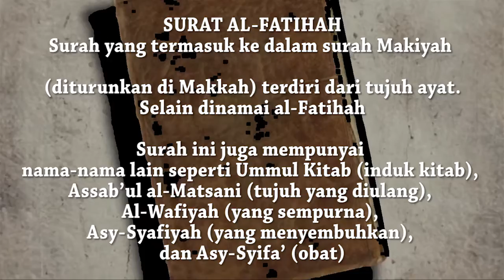Surat Al-Fatihah (Pembukaan)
Surat Al-Fatihah artinya Pembukaan,
Al-Fatihah adalah nama surah pertama dalam Alquran, sekaligus induk atau ibunya Alquran (Ummul Qur’an). Selain itu, surah al-Fatihah merupakan surah yang mempunyai banyak keistimewaan. Tulisan itu akan sedikit mengulas keistimewaan al-Fatihah. Kenapa surat ini istimewa?

Karena disebutkan oleh Allah Swt dari ayat-ayat Alquran yang lain, sebagai  Assab’ul Matsani (tujuh ayat yang diulang-ulang). Maksud dari kata Assab’ul Matsani adalah bahwa surah al-Fatihah yang jumlah ayatnya tujuh tersebut diucapkan berulang-ulang oleh kaum muslimin, dalam sehari semalam minimal sebanyak 17 kali bacaan sesuai dengan jumlah rakaat salat wajib.

Surah yang termasuk ke dalam surah Makiyah ini (diturunkan di Makkah) terdiri dari tujuh ayat. Namun ada ulama yang berbeda pendapat, yang mengatakan jumlah ayat dalam surah al-Fatihah hanya enam, yaitu Imam Malik. Mereka yang berpendapat bahwa ayat surah Al-Fatihah hanya enam, tidak memasukkan basmalah bagian dari surah tersebut. Adapun yang mengatakan surah al-Fatihah terdiri dari tujuh ayat, kebalikan dari pendapat yang pertama tadi yang diwakili oleh Imam asy-Syafi’i.

Jumlah huruf yang ada dalam surah al-Fatihah adalah 139 huruf, yang terangkai dalam 25 kata. Adapun unsur-unsur pokok yang terdapat dalam al-Fatihah adalah cerminan dari isi Alquran, sebagaimana al-Fatihah yang menjadi inti dari Alquran. Beberapa unsur pokok tersebut adalah tentang keimanan, hukum dan kisah-kisah.